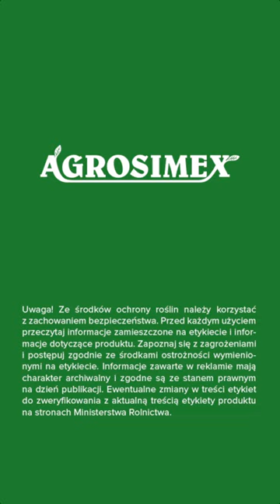Czas na monitoring szkodników tarcznik niszczyciel, owocówka jabłkóweczka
Montaż pułapek feromonowych